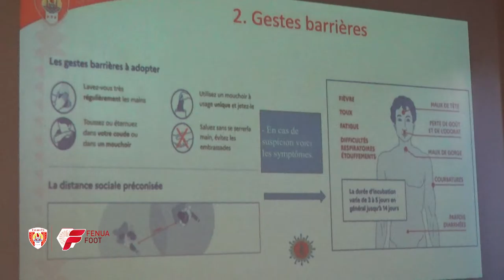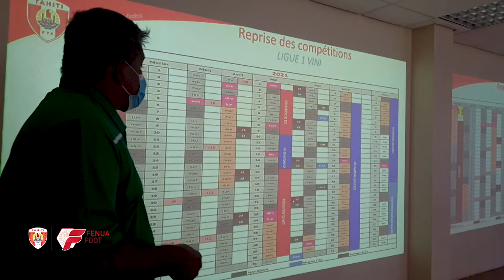Fenua Foot du 21.02.2021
Dans votre Fenua Foot du dimanche 21 février 2021, retrouvez en images la reprise des compétitions avec les rencontres entre l'AS Tefana vs AS Manu Ura et l'AS Olympic Mahina vs AS Tiare Tahiti.